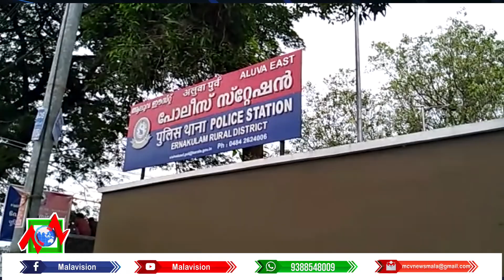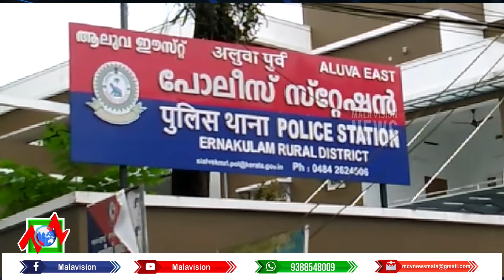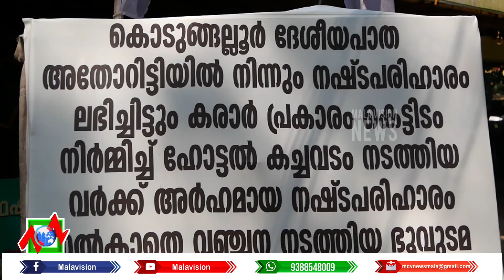Focus Time Part 02 13 12 2021